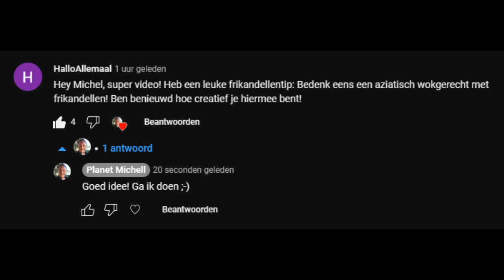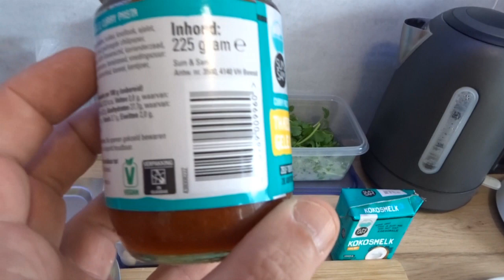Thaise GELE CURRY met KIPFRIKANDELLEN | Planet Kook 207 | Planet Michell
Vandaag kook ik Thaise gele curry met kipfrikandellen, naar aanleiding van een verzoekje van HalloAllemaal: BEDENK EENS EEN AZIATISCH WOK GERECHT MET FRIKANDELLEN. Dit is ook de eerste keer dat ik een Thais gerecht maak, dus dat is een leuke challenge. Frikandellen kunnen echt overal in, dus dat word een mooie fusion tussen de Nederlandse en de Thaise keuken!

Nodig:
-kipfrikandellen
-witte rijst
-gele curry pasta
-kokosmelk
-tomaat
-sperziebonen
-gezouten cashewnoten
-verse koriander
-ui
-zout
-olijfolie
-sambal oelek (optioneel)

Check de video voor verdere instructies. Succes en eet smakelijk!

EQUIPMENT
Audio: Tascam DR 22-WL
SOFTWARE
iMac: Final Cut Pro X